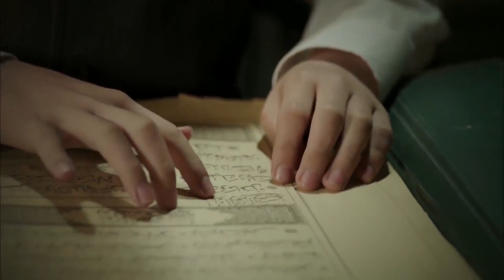Kamran Y Yusuf Rastreando Pistas | Calikusu en Español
Kamran Y Yusuf Rastreando Pistas  | POR UNA META COMÚN...

Después de enterarse de la relación de Kamran (Burak Ozchivit) con la viuda Neriman, Feride hizo un trato con Kamran a cambio de mantener este secreto. Para dar la impresión de dos amantes.O se cumplirá el acuerdo, o todos se enterarán de Neriman. Kamran está acorralado, temeroso de que Feride (Fahriye Evcen) hable. Él le envía regalos a intervalos de diciembre. Aunque esto parece hacer feliz a Feride, su alma está llena de tristeza. ¿La razón es obvia, la fuga en el interior?

El Doctor Selim (Deniz Celiloglu) es un amigo cercano de Kamran. Un malentendido hace que Necmiye (Ebru Helvacioğlu) se enamore de Selim. La mente de Selim estaba llena de ideas.En serio, ¿quién es parte de este mes ?

Un día, Feride se mete en problemas con Necmiye. ¿Qué te ha dicho? ¿Puede Necmiye contener la lengua?
La plaga se ancla silenciosamente en Estambul. Un hombre muere de la peste en el hospital donde trabaja Kamran. Todo el mundo es quisquilloso. Todos están asustados. El silencio está roto. Quién es el difunto?
Seyfettin Bey, que se cree que fue  a comprar tela, ha estado desaparecido durante unos días. La gente en casa está preocupada.

La Reyezuela, basada en una de las obras más leídas en la historia de la literatura turca, Çalıkuşu, cuenta la historia de Feride, su protagonista.
Feride pierde a su madre siendo tan solo una niña y su padre, un oficial militar, la envía a Estambul al lado de su abuela materna.
Al morir su abuela, el padre de Feride la inscribe en el internado francés Nuestra Señora de Sion, para recibir una buena educación. Feride gana fama en la escuela por sus locuras y vivacidad, pasando parte del tiempo en la cima de un árbol del cual no le gustaba bajarse, y es así como recibe el apodo de La Reyezuela.
Feride pasa las vacaciones de verano en casa de sus tías. Al poco tiempo su padre muere, dejando a Feride huérfana a una corta edad.
Feride crece convirtiéndose en una hermosa mujer, y escondiendo los sentimientos que tiene por el hijo de una de sus tías, Kamran, que es tan solo un par de años mayor que ella.
Al poco tiempo, Feride se entera de que su amor es correspondido y se compromete con Kamran.
Feride solo espera graduarse de la escuela para casarse. Sin embargo, poco tiempo antes de su boda, se entera de la traición de Kamran y huye, dejando todo atrás.
Feride es admitida por el ministerio de educación como maestra y así, comienza una nueva aventura que la llevará a lugares a los que jamás pensó llegar.
Protagonistas: Fahriye Evcen, Burak Özçivit, Begüm Kütük Yaşaroğlu, Mehmet Özgür, Ebru Helvacıoğlu, Elif İskender, Deniz Celiloğlu

Producción: Tims Productions
Director: Cagan Irmak - Doğan Ümit Karaca
Productor: Timur Savcı
Coordinador General: İlkay Doğan
Guión: Sevgi Yılmaz
Director General de Arte: Nilüfer Çamur
Director de Fotografía: Veysel Teksahin